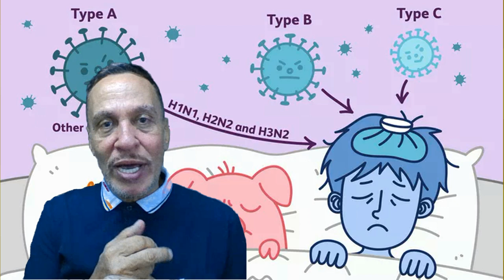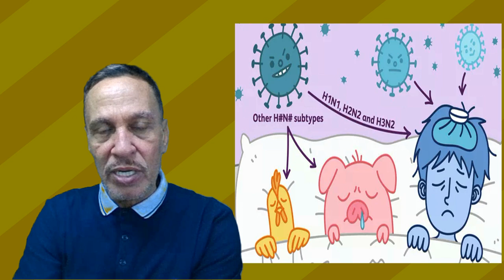هل ممكن معرفة الأنفلونزا من الكورونا كوفيد-19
لتقييم خدماتنا الطبية على جوجل ، اضغط الرابط التالى